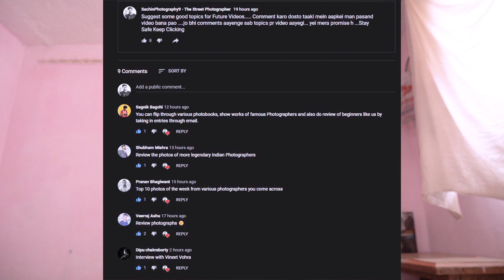JUXTAPOSITION IN STREET PHOTOGRAPHY I IN HINDI I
Description

My Name is Sachin Chauhan. I am an India based Street Photographer. My Youtube Channel name is @Sachinphotography9. This is a Hindi Photography Channel where you get to watch photography tutorials and lessons in Hindi. By the use of this Hindi Photography YouTube Channel I want to help all the aspiring and enthusiastic photographers and enable them to learn photography in Hindi. He loves sharing his knowledge about photography with fellow aspiring photographers in the form of videos and vlogs.